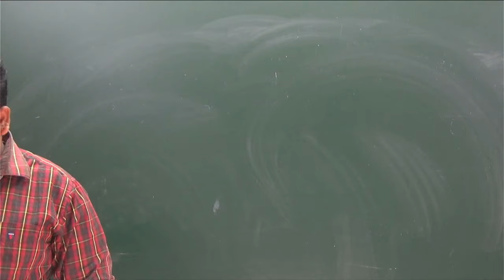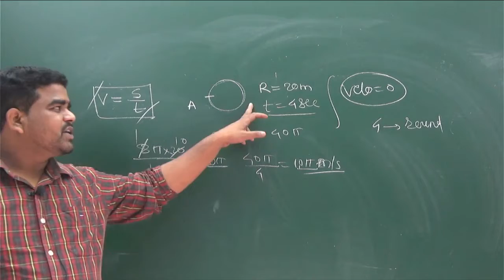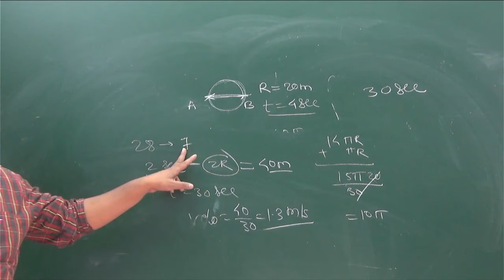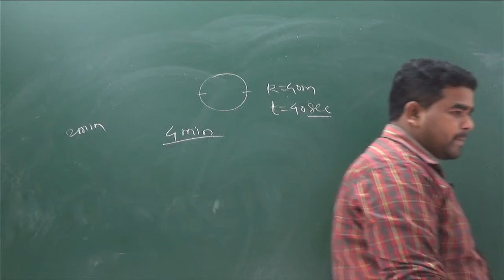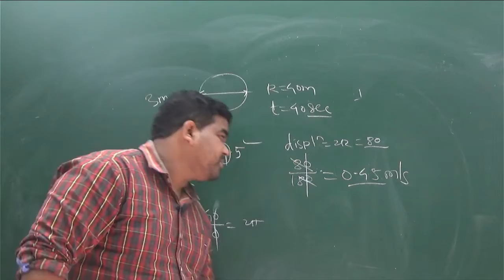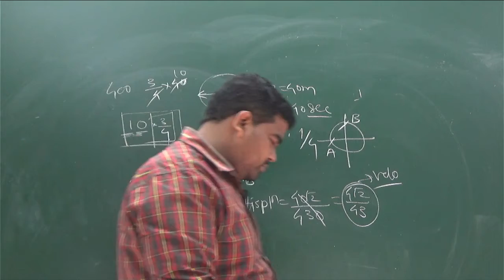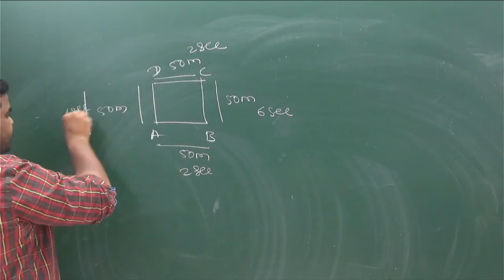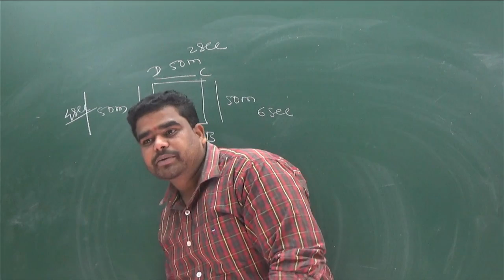12TH VELOCITY 16.10.21